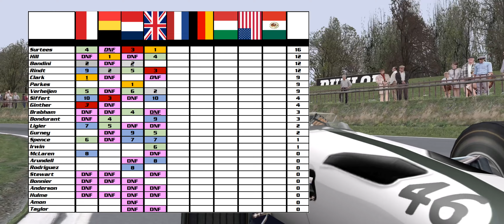1966 British Grand Prix | 100% Race Distance | Grand Prix Legends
Track = Brands Hatch
Car = McLaren M2B

So, the British Grand Prix. First race that is in Brands Hatch in this series and one that is on paper not too fast in terms of average speed. You'd think it is fast, as many of the bends are, but it has got the second lowest average speed of the season, according to C-Rank. With an average of 165 km/h for the 1966 cars, it is only higher than Monaco. Meanwhile, a track like Kyalami has the same amount of laps (80), only the lap times are about 13 seconds faster. So that makes the episode a bit longer.

You know what also annoys me over this track? A few years back we got the spring update for this track, so you drive the track like how it looks during the Race Of Champions. Great update. Only problem is that the track always look like this now. We're in the midst of summer and the scenery looks so cold! The Brands68, a different version of the track but designed to look like '68 race, looks exactly the same to me. We need a Summer Update!

I think the AI was a little bit too nerfed this race, but during qualifying I found it a bit tricky to determine where the top merit lied and some tweaks. Sometimes they put a miracle lap down in 1:32s and other times they stuck with 1:34s under the same configuration. In the end I did up end setting it a tad too slow than I should've, but I think I did get a pretty entertaining race out of it.

I have decided to try something new in terms of presentation. You'll see it as you start the video. I thought I should make a more appropriate intro and outro for the videos and this is what I made out of it. I'm pretty happy with it.

I don't think I'll be in time to upload in time for the Dutch GP, but I hope I can keep up this pace now.

Enjoy watching the race!